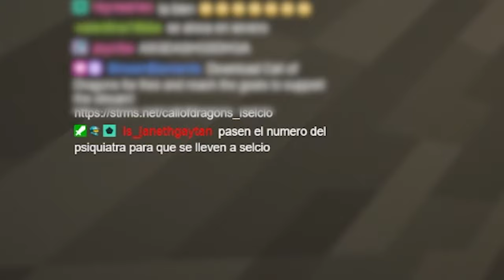PASANDOME TODAS LAS VERSIONES DE MINECRAFT Cap.1 (1.0.0)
EMPEZAMOS ESTA AVENTURA DE PASANDOME TODAS LAS VERSIONES DE MINECRAFT, HOY COMENZAMOS CON LA 1.O.O
¿LES GUSTARÍA QUE ESTA SERIE SIGA?
LOS LEO:D